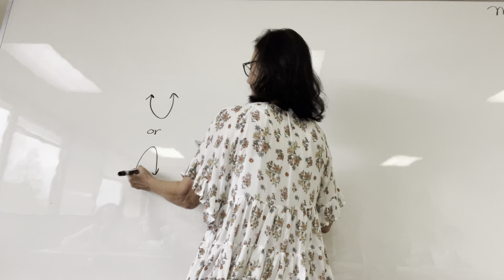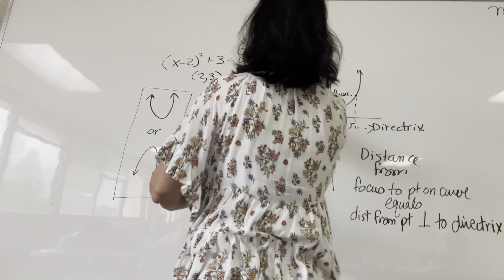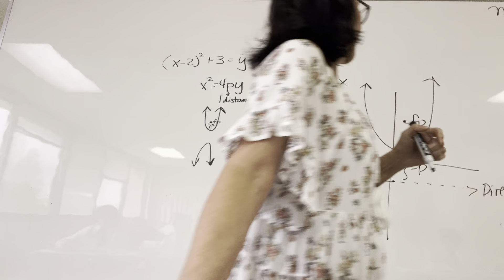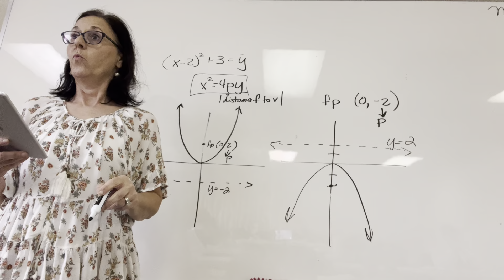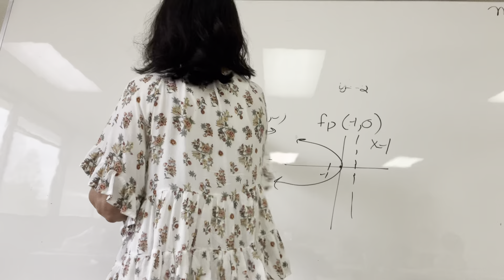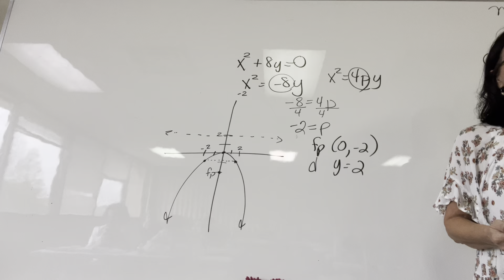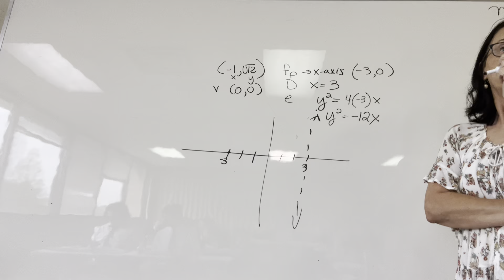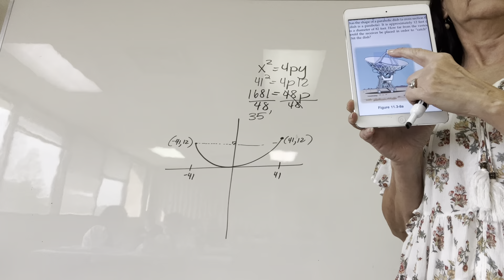Holt Precalculus Chapter 11 Lesson 3